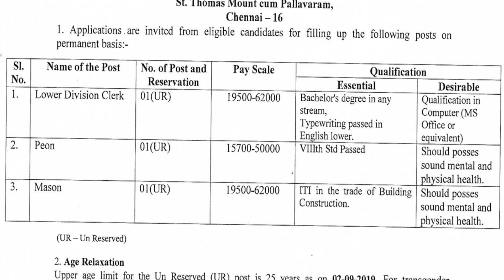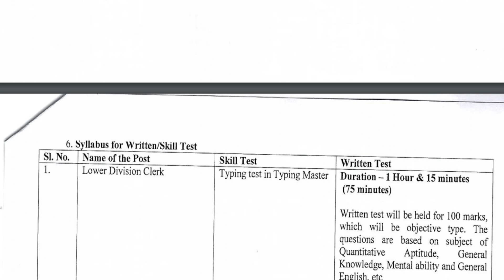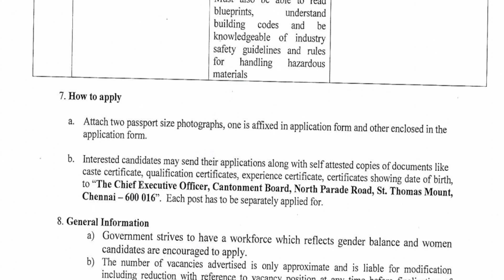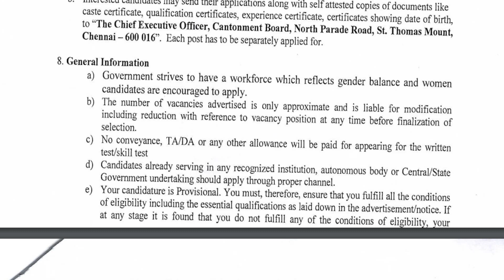கிளார்க் வேலை | பியூன் வேலை | தகுதி : 8th Pass / Any Degree | சம்பளம் ரூ .62000 வரை